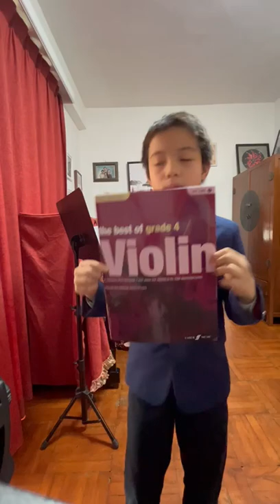Evan Yang Li N212 Violin Solo Grade Three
Evan Li plays violin solo competition on 16 Feb 2022.